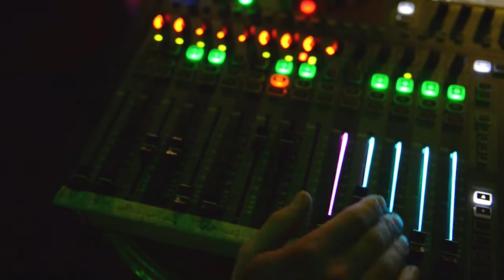SPOT FESTIVAL ILUSTRADO .TERUEL.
SPOT DEL II FESTIVAL ILUSTRADO DE TERUEL 2015.
Realizado con retazos del primer festival.
26 y 27 de Junio. Pub El Sótano. Teruel
Canción Ever Felt, Otis McDonald